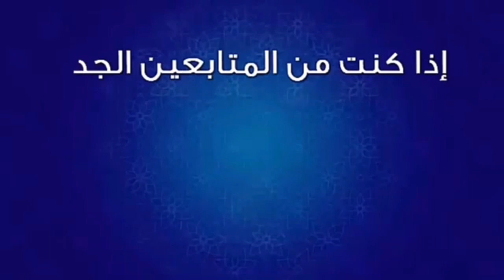شاهد ماذا قال ‏خالد بوطيب قررت اللعب في الزمالك لأنه النادي الأكبر في أفريقيا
مرحبا بكم مشاهدين الكرام متابعي قناة Remontada sports HD في كل مكان أسعد الله مسائكم و أهلن و مرحبا بكم في هذا الفيديو الرائع و الممتاز اللذي ستشاهدون من خلاله ماذا قال ‏خالد بوطيب قررت اللعب في الزمالك لأنه النادي الأكبر في أفريقيا
نتمى مشاهدين الكرام أن هذا المحتوى من فديوهاتنا قد نال إعجابكم فلا تبخلو علينا بالإعجاب و الإشتراك في القناة و التفاعل مع فيديوهاتنا حتى نستمر في نشر المزيد إنشاء الله
✍️ أراأكم و تعليقاتكم و إقتراحاتكم تهمنا
فلا تترددو في طرح  أي سؤال و شكرا 👍

▶️ لاتنسو الصلاة على أشرف الخلق سيدنا  محمد صلى الله عليه وسلم ❤❤

المؤتمر الصحفي لتقديم الدولي المغربي خالد بوطيب لاعب الزمالك الجديد

تعليق الغندور علي مهاجم الزمالك الجديد خالد بوطيب وهل يصلح للزمالك

جميع اهداف ومهارات "خالد_بوطيب" لاعب الزمالك الجديد 2018 ●● Khalid Boutaib Goals & Skills

رسميا هذا هو منظم كأس إفريقيا 2019 l مصريين يسخرون من خالد بوطيب l لاعب المنتخب المغربي الى الوداد؟